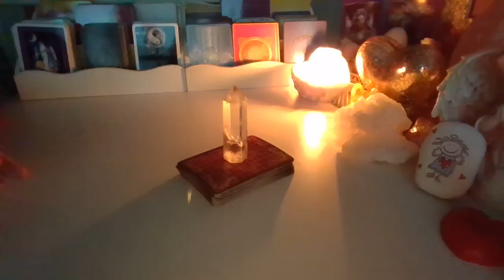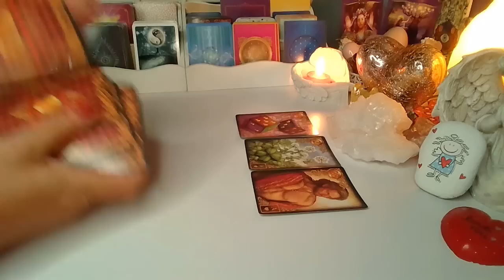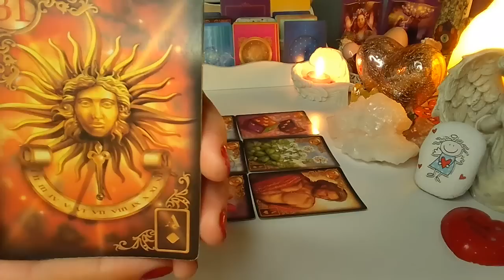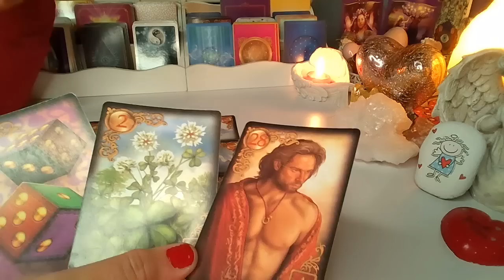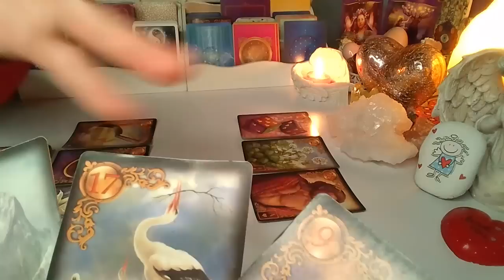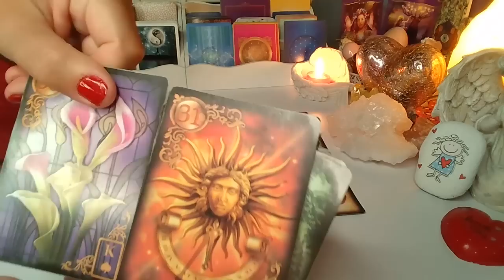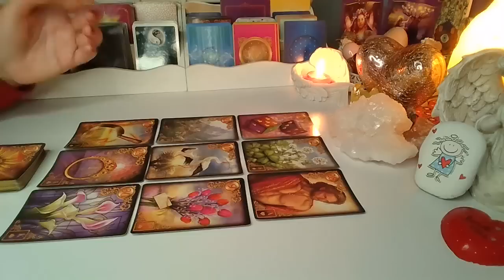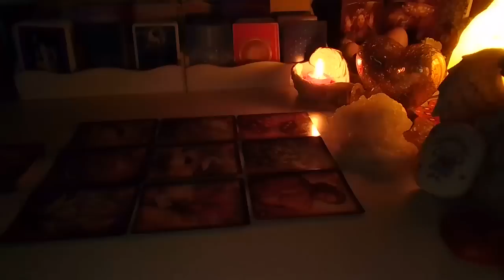Orakel ❤️ JEGO MYSLI, UCZUCIA I ZAMIARY2❤️9 Kart LENORMANDA❤️ wrozby porady magia ❤️